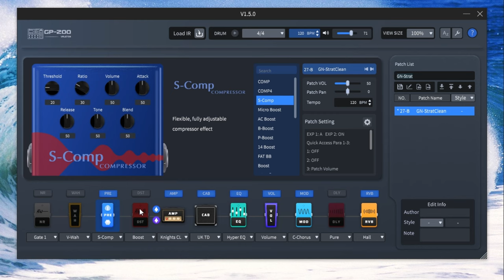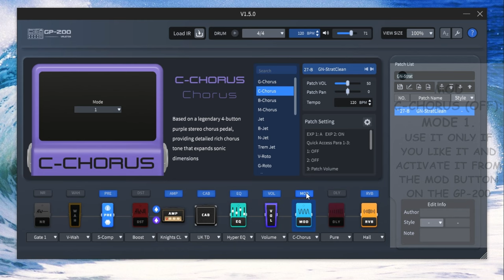VALETON GP-200 PRESET: CLEAN RHYTHM & LEAD FOR STRAT-TELE GUITARS.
A short tutorial to build a patch for Valeton GP-200.